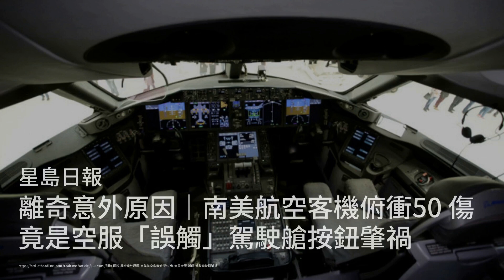美国宾州发生枪击案 数人中枪；马斯克在非洲有私生子？肯亚男众筹旅费赴美 求“让我跟爸爸相认；武吉班让轻轨周六特定时段恢复双向运行 居民表欢迎：六度世界20240317